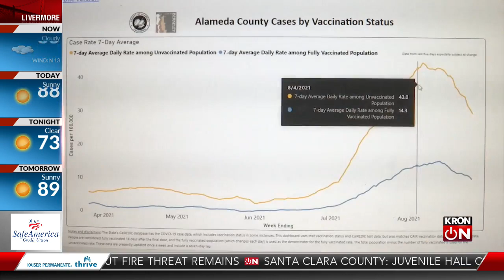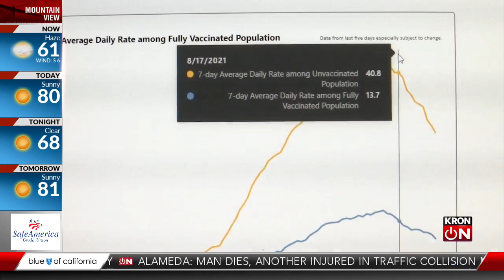COVID-19 mask mandate impact in the Bay Area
Haaziq Madyun reports